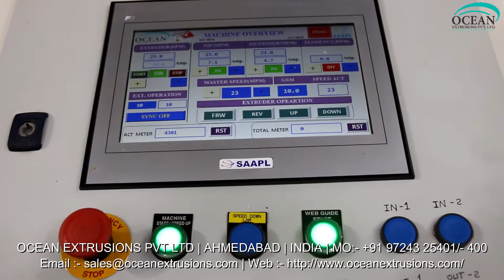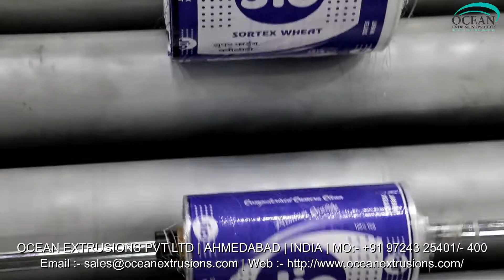Extrusion Coating Machine